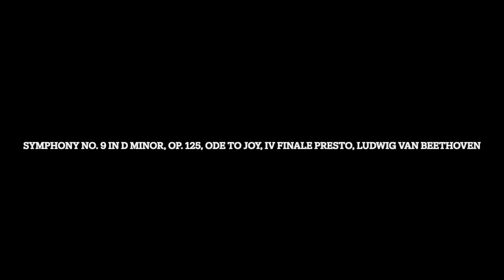Symphony No. 9 in D Minor, Op. 125, Ode to Joy, IV Finale Presto, Ludwig van Beethoven